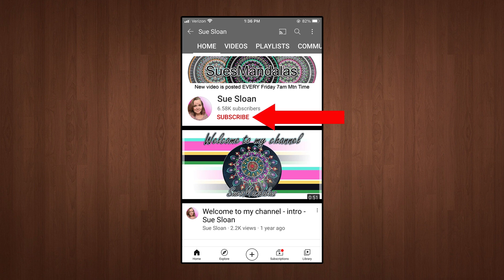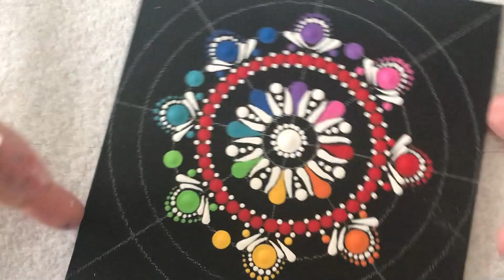How to Paint a dot mandala on 6 x 6 inch canvas Tutorial - video 345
How to Paint a dot mandala on 6 x 6 inch canvas Tutorial - video 345- Sue Sloan

This video I recorded while out of town so I do not have the paints etc that I normally use for my videos.

DecoArt Americana Paints:
True Red
Bright Orange
Cadmium Yellow
Sour Apple
Desert Turquoise
True Blue
Lavender
Carousel Pink

Take Your Time - Dan Lebowitz - YouTube Free to use music